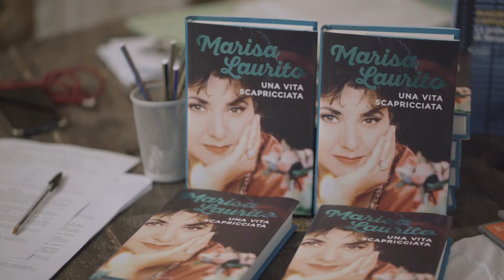Segreti d'Autore 2021 | 5 agosto